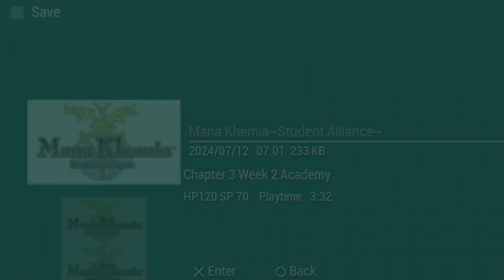Mana Khemia Student Alliance: FREE TIME! KERJA KERJA KERJA